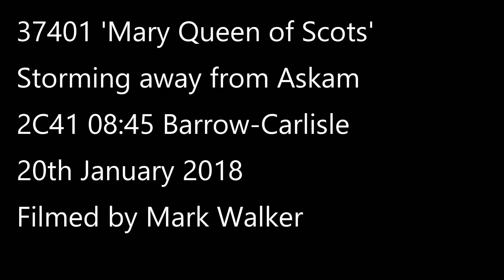37401 thunders away from Askam 20/01/18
37401 'Mary Queen of Scots' roars away from Askam with 2C41 08:45 Barrow-Carlisle on 20th January 2018.